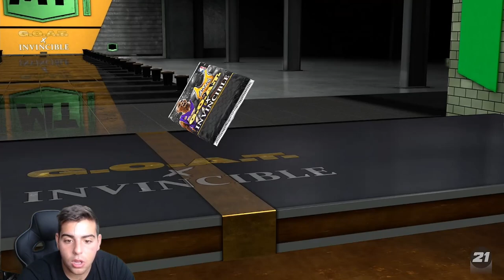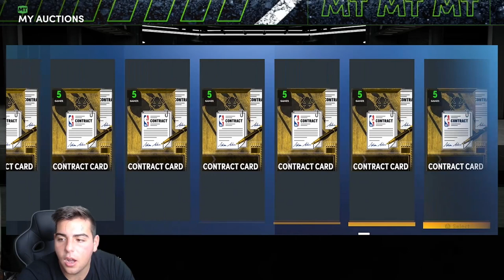HUGE INVINCIBLE AND GOAT PACK OPENING! SO MANY DARK MATTERS! | NBA 2K21 MY TEAM